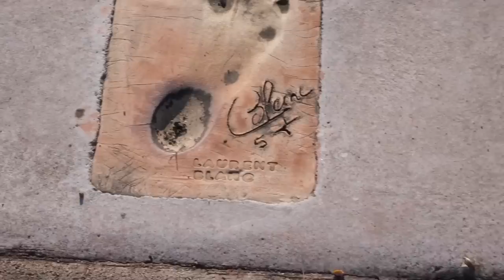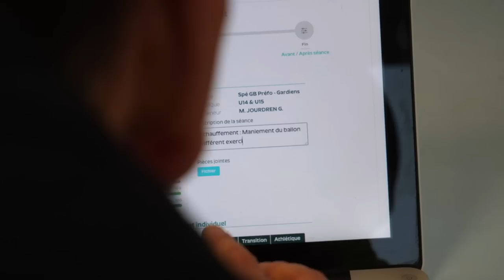QUE DEVIENS-TU GEOFFREY JOURDREN ?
C'est un nouveau format que je vous propose : je retourne voir des sportifs qui m'ont déjà accueilli pour voir... ce qu'ils deviennent !

Que deviens-tu ? Avec Geoffrey Jourdren que j'avais quitté en 2018 à Montpellier et que je retrouve de nouveau à Montpellier mais sous un nouveau rôle !

Suivez-nous !

Merci à Rebecca Gauthier pour la miniature
Merci à Lému pour le son !